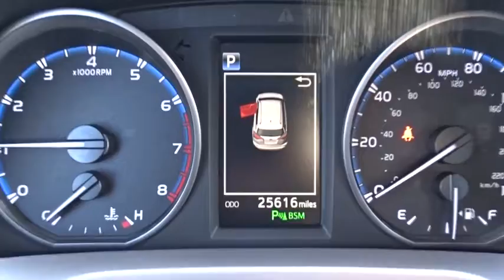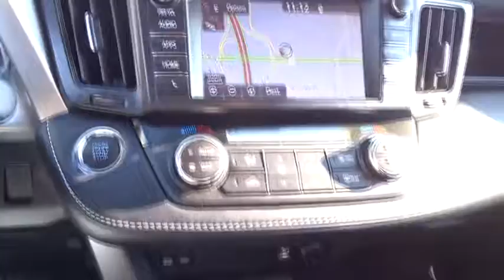2017 Toyota RAV4 near me Palatine, Arlington Heights, Barrington, Glenview, Schaumburg, IL 36669A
Magnetic Gray Metallic Used 2017 Toyota RAV4 available near me in Palatine, Illinois at Arlington Lexus. Servicing the Arlington Heights, Barrington, Glenview, Schaumburg, IL area.